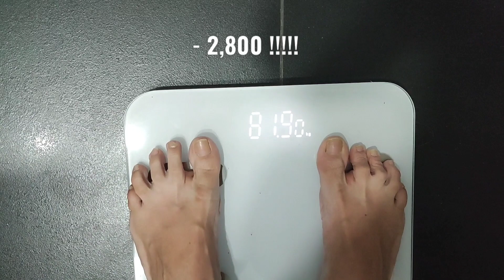Día de peso,estoy flipando//Que piensa José de mi cambio//Ya somos 11.000!!!!! MUCHAS GRACIAS 😘